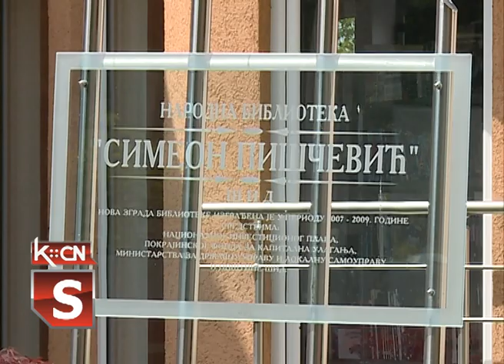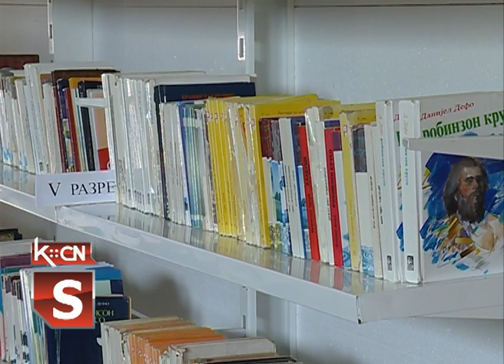Ponovo radi Narodna biblioteka Simeon Piščević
U Šidu je ponovo počela sa radom Narodne biblioteka „Simeon Piščević“ . Novo radno vreme je svakog radnog dana od 7 do 15 časova, uz poštovanje svih mera zaštite tj. uz obavezno  nošenje  maski i rukavica. Čitaonica za sada neće raditi.